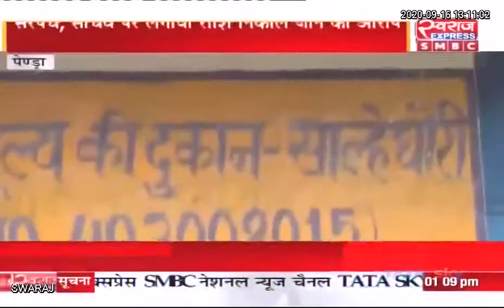Pendra Gaurela Marwahi News: बैगा आदिवासियों को नहीं मिल रहा पीएम आवास योजना का लाभ